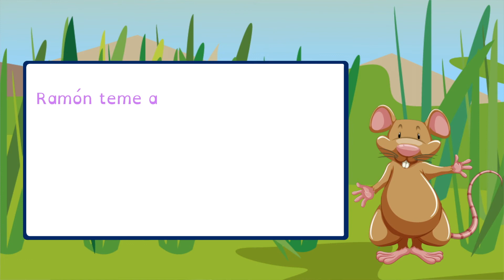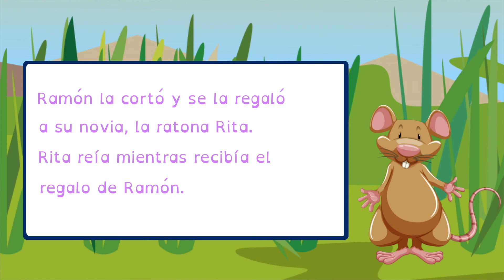Estudiantes / Ramón el Ratón Ruidoso